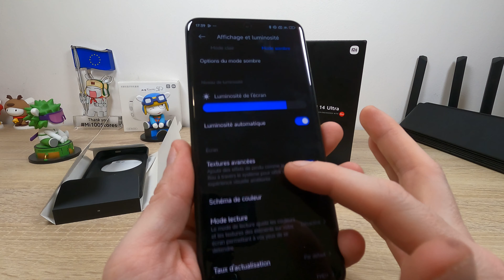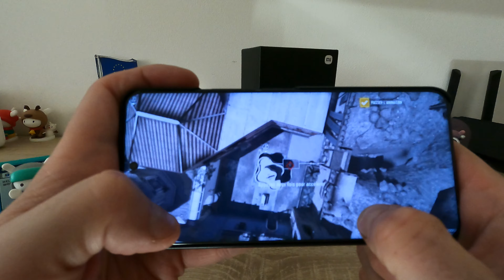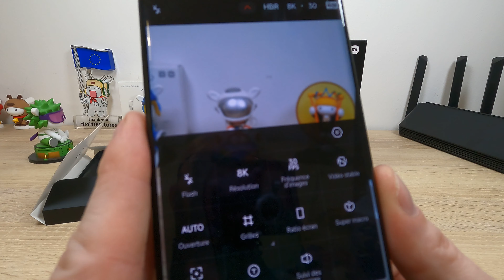Xiaomi 14 Ultra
Découvrez le fleuron de Xiaomi, au design proche de celui d'un appareil photo ! Et la marque propose d'un côté un téléphone performant avec le Snapdragon 8 Gen 3, d'un chargement rapide de la batterie avec 90W, un écran magnifique au 4 cotés incurvés et sans oublier la quad caméra conçu avec Leica...

➖➖➖➖➖➖➖➖➖ RESEAU SOCIAL ➖➖➖➖➖➖➖➖➖

➖➖➖➖➖➖➖➖➖ CHAPITRAGE ➖➖➖➖➖➖➖➖➖

00:00 Intro
00:18 Unboxing
00:24 Contenu de la boite
01:24 Rappel des principales caractéristiques
02:03 Design
02:35 Xiaomi Guardian
03:18 Écran WQHD+
03:53 Performances
04:58 Capteurs photos avec Leica
06:33 Batterie et charge rapide
07:30 Autres caractéristiques dont la certification IP68
07:50 Kit Photography Pro
08:10 Conclusion

➖➖➖➖➖➖➖➖➖➖➖HASHTAG ➖➖➖➖➖➖➖➖➖➖➖